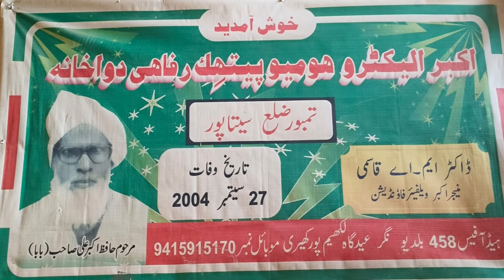शायरी Raunak Ali Raunak एक शाम मरहूम हाफिज अकबर अली अकबर के नाम तम्बौर सीतापुर 2024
Mobile No.

Head Office.
Qasba Sundhiyamau Barabanki UP (india)